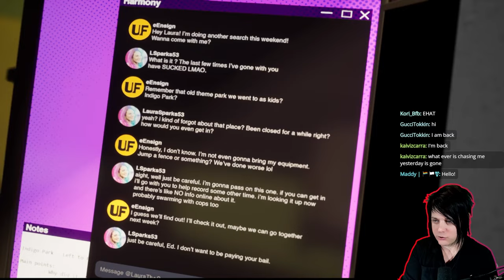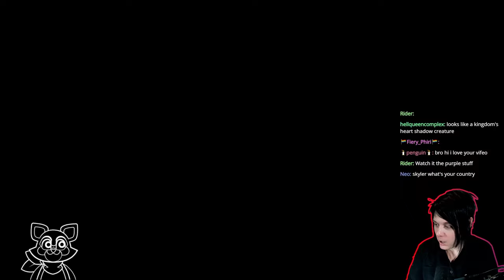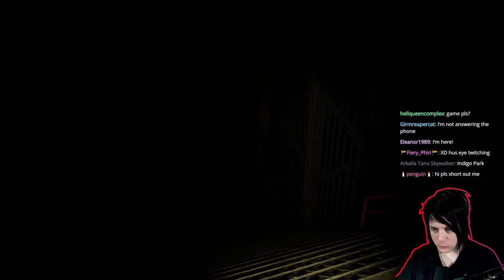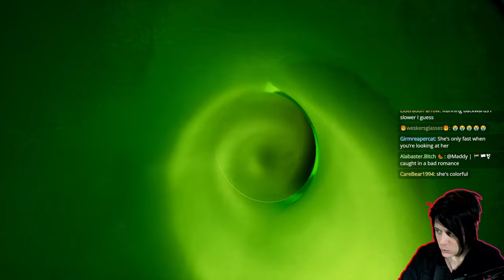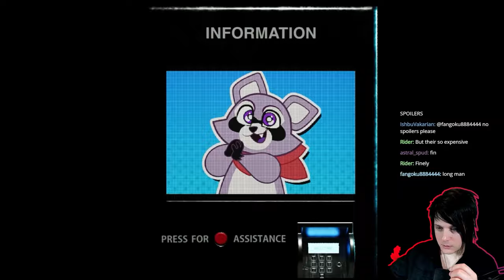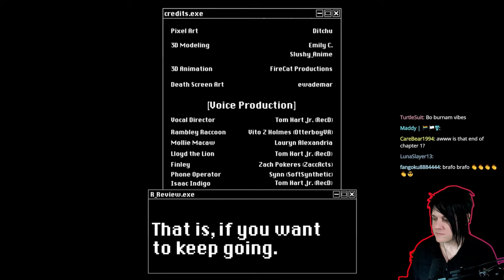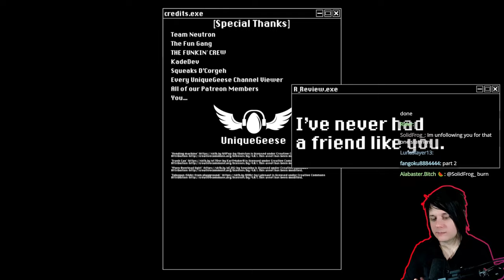STUCK IN DISNEYLAND WITH MASCOT KILLERS || Indigo Park